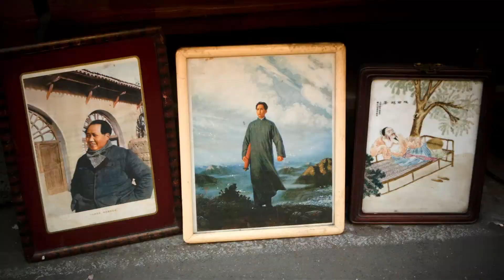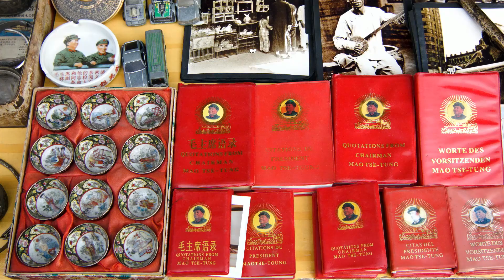Shanghai City Trip 2014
Camera and edit by Vladimir Milosevic
Filmed with BlackMagic Pocket Cinema Camera
Lenses: Canon 28mm f2.8, Canon 14mm f2.8, Canon 24-105mm f4